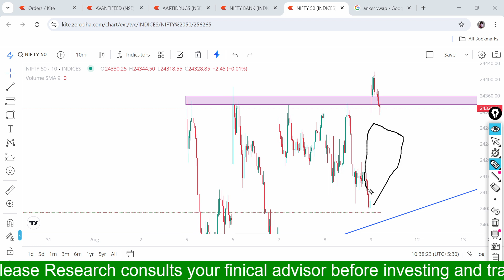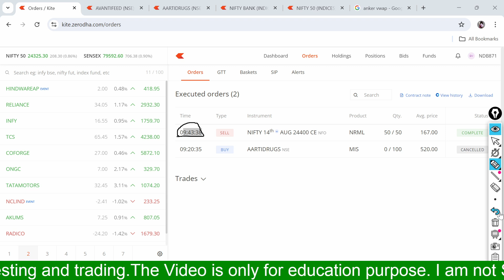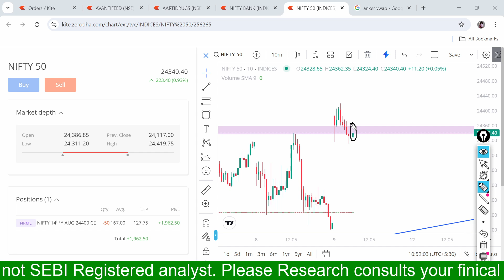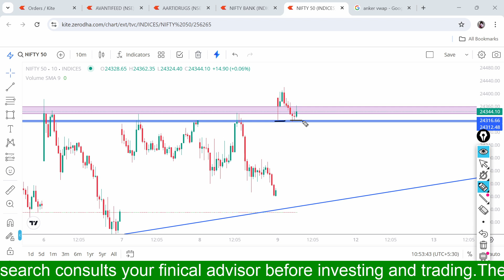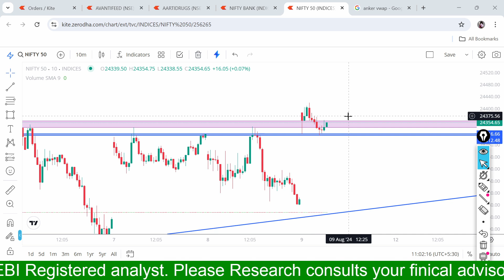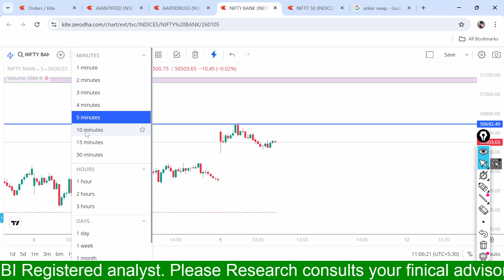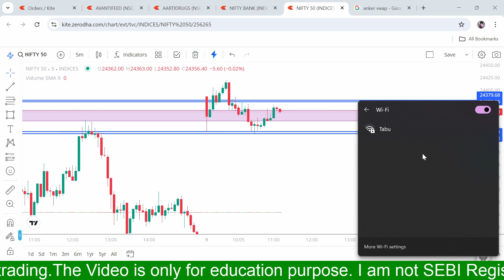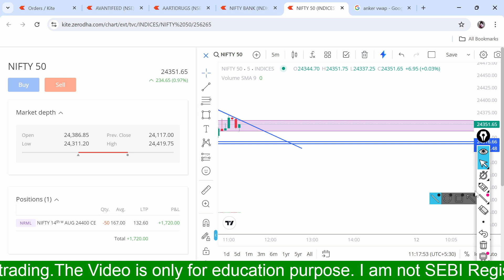Live Trading Nifty Option selling | Nifty Prediction Live | 9 August 2024